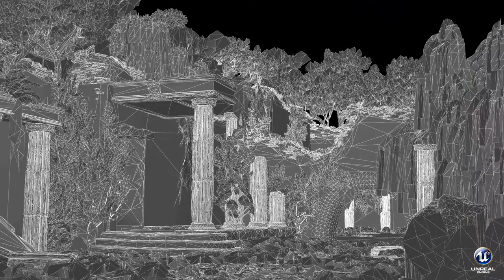Robert Roeder - Showreel 2017